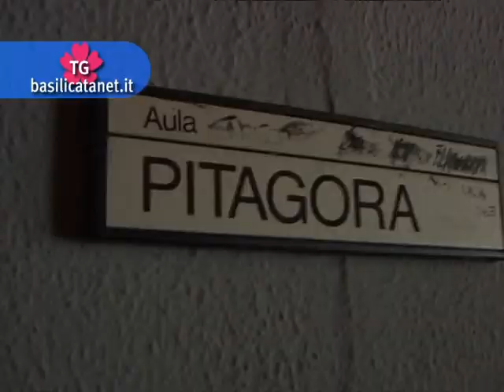A MATERA NASCERA' UNA CASA ALLOGGIO PER STUDENTI UNIVERSITARI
La struttura ospiterà tutti quei ragazzi che hanno scelto e sceglieranno di studiare in basilicata